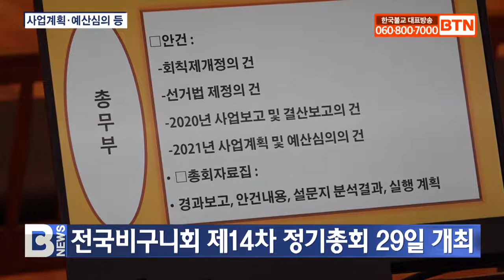[BTN뉴스] 전국비구니회 제14차 정기총회 29일 개최